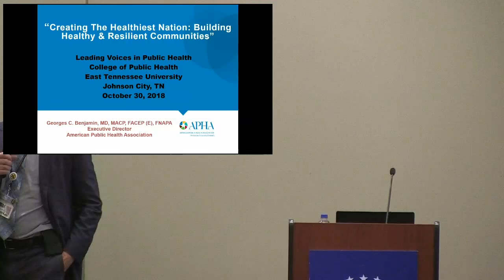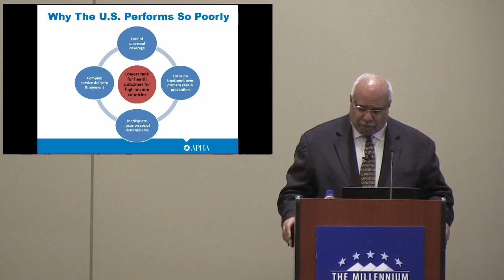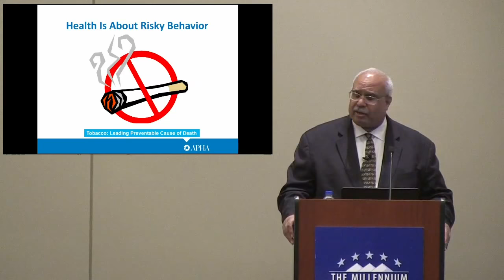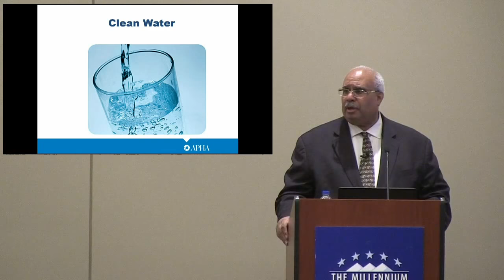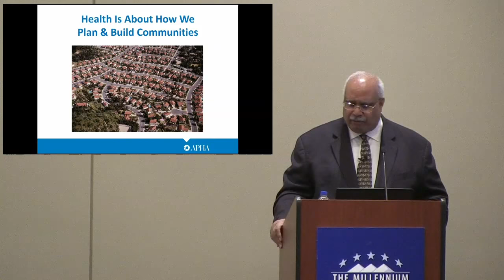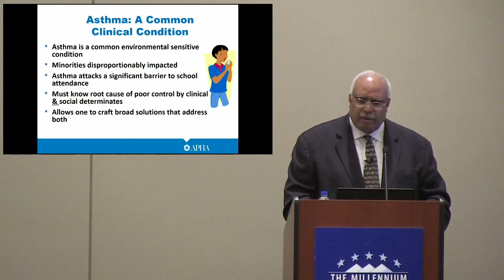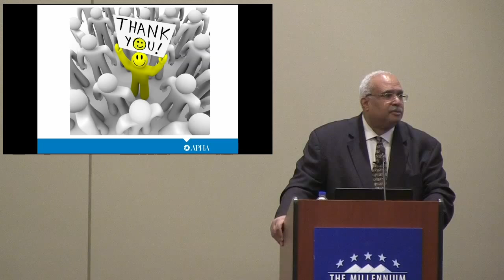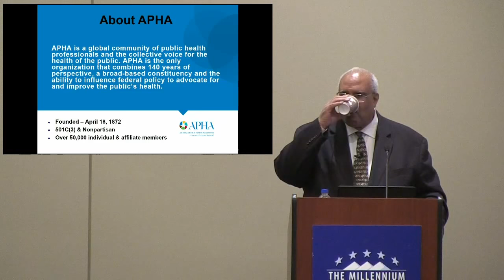Leading Voices in Public Health - Dr. Georges Benjamin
Georges C. Benjamin, MD, MACP, FACEP(E), FNAPA, Hon FRSPH, Hon FFPH Executive Director, America Public Health Association                           “Creating the Healthiest Nation:  Building Healthy & Resilient Communities” October 30, 2018  Millennium Centre Ballroom 5:00-5:45 Meet and Greet the Speaker Reception 6:00 p.m. Lecture